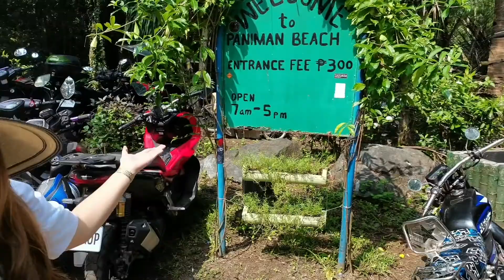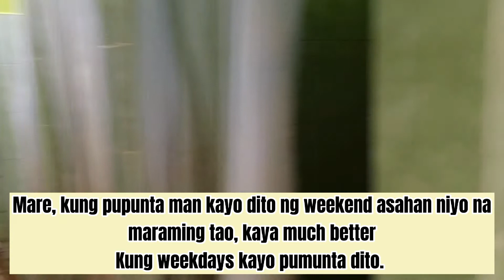Magandang BEACH sa Ternate Cavite - Paniman Beach Resort | V Channel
Vlog Title: Magandang BEACH  sa Ternate Cavite - Paniman Beach Resort | V Channel

MAGANDANG BEACH SA TERNATE CAVITE. Murang Beach entrance ba kamo? tara dito sa ternate cavite may murang Beach resort na magugustuhan niyong lahat dahil sa napakagandang view at malinis na dagat. kaya ano pa hinihintay mo panuorin muna ang Video ko para malaman mo!

Beach Vibe
IG worthy
Affordable Entrance Fee
Kids are allowed 7yrs old up
Free cottages/Table and chairs
No requirements needed
Pet Friendly
No Corkage Fee
Free Parking
IHAWAN for 50pesos rent.

Saan kapa diva!! sulit na sulit ang entrance fee na babayaran mo.
At hindi muna kailangan lumayo para makapag BEACH VIBES, kaya ano pa ang hinihintay mo yayain muna ang family and friends mo. Para makapag relax at magenjoy sa magandang tanawin sa PANIMAN BEACH.

GOBDLESS US ALL..